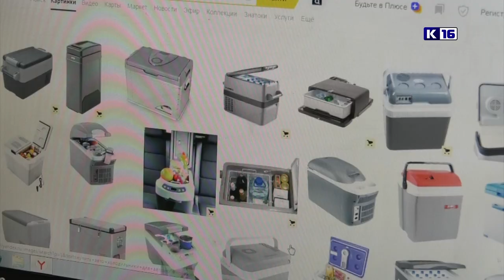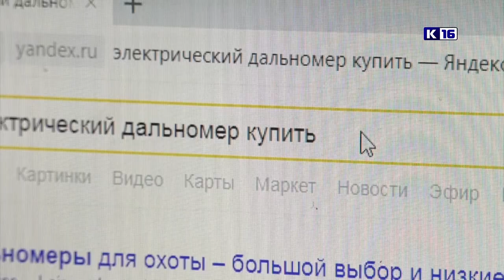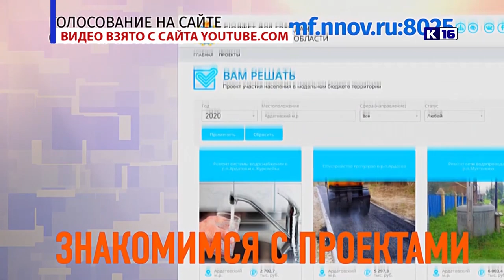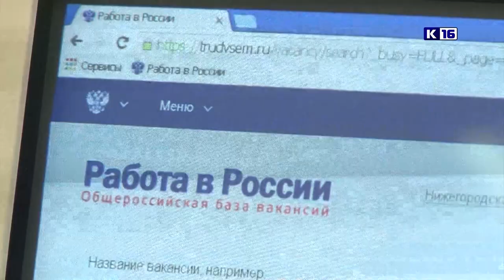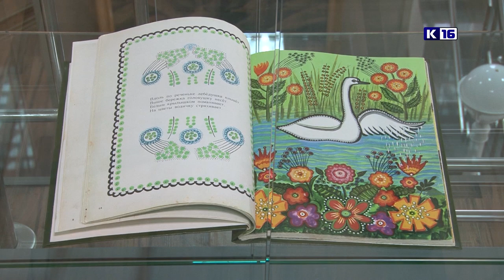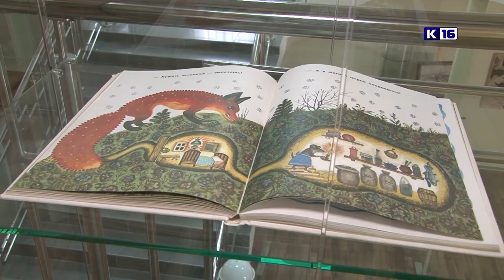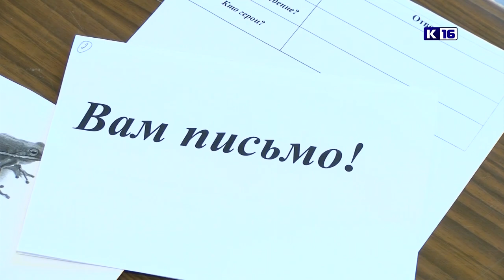Новости Сарова 16.09.2019